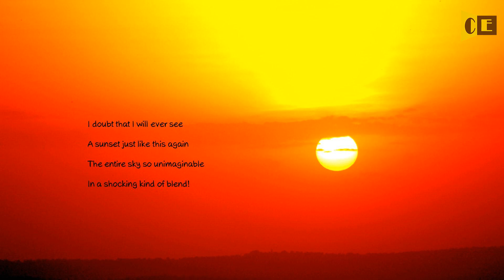Appreciate English - A Fire Sky by Marilyn Lott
A Fire-Sky

Marilyn Lott

The sunset was like a fire-sky
That truly lit up my world
Clouds were orange and yellow
Like a paintbrush making swirls

The beauty was overwhelming
But a little bit frightening as well
It raged as though with fury
As it all began to swell

I doubt that I will ever see
A sunset just like this again
The entire sky so unimaginable
In a shocking kind of blend!

I hope this video could help to improve your English.